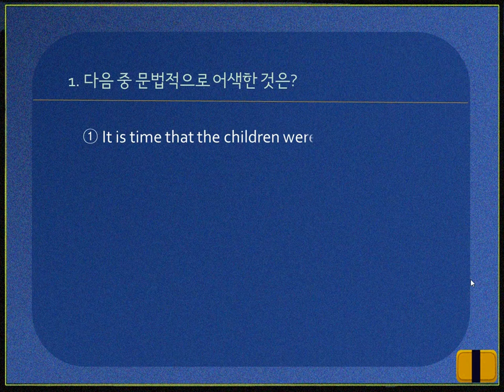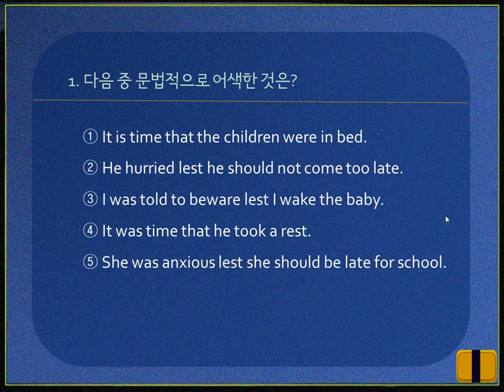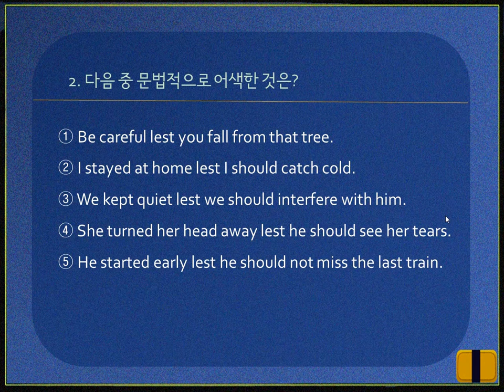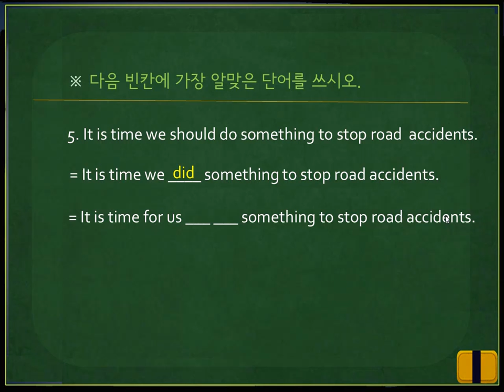[고급영문법] #15. 조동사 should의 관용적 표현-문제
[고급영문법] #15. 조동사 should의 관용적 표현에 대한 형성평가 문제